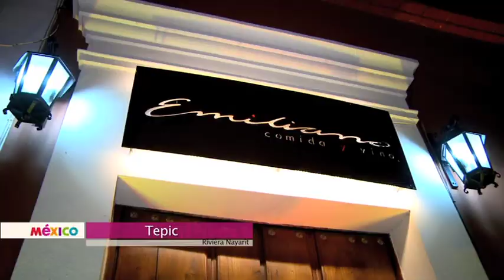Riviera Nayarit p1-6 INTRO Bitácora - Travel log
Get to know some of the most beautiful corners of Riviera Nayarit from the hand of blogger Craig Zabransky who will be visiting beautiful beaches, luxurious hotels and hard to miss places where you can delight yourself on the rich cuisine, culture and fun in the state of Nayarit, Mexico.

Conoce los rincones más bellos de la Riviera Nayarit de la mano del bloggero Craig Zabransky con quien visitarás bellas playas, lujosos hoteles y lugares imperdibles en dónde deleitarte con la rica gastronomía, cultura y diversión en el estado de Nayarit, México.